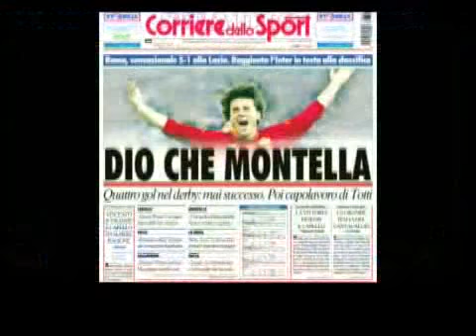omaggio a montella